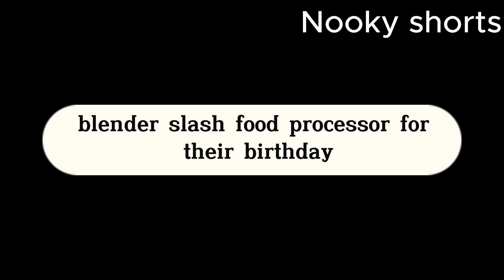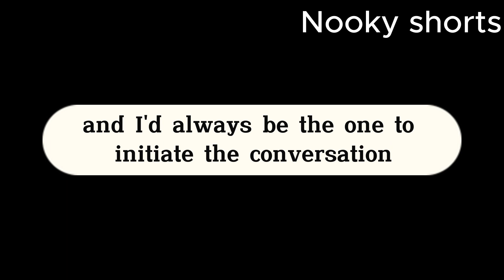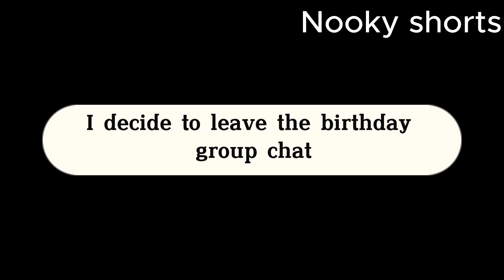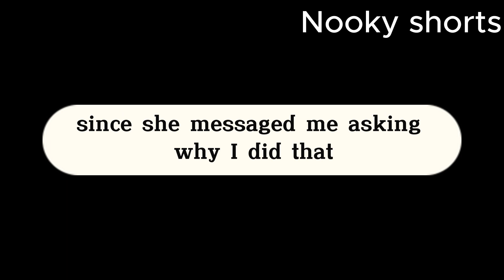How I dealt with one-sided friendship [ A Short Reddit Story ]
This Video was inspired by the Reddit community's "petty revenge".